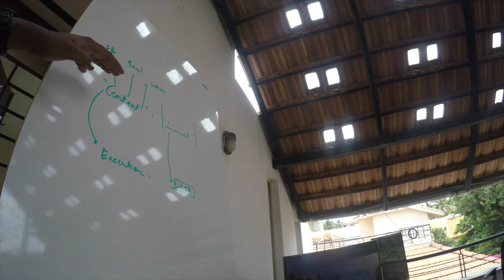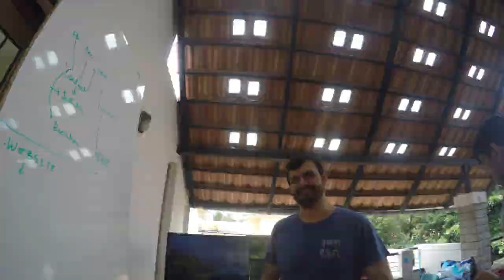Claire ai Launch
Gathering Influencers and CEO's to build the brand strategy of Claire.ai |

Organised by the Team @ Claire.ai | Keynotes and Meetings summarised on Medium

Add us on Snapchat [claire.ai] for exciting product announcements and giveaways.